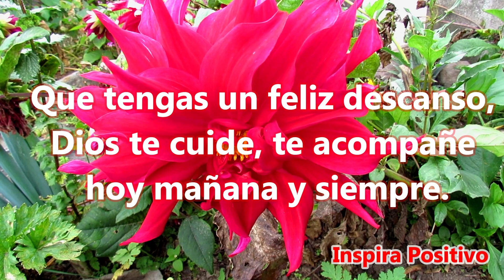🌜Buenas Noches Hasta Mañana Feliz Descanso Dios te Bendiga y te proteja Abrelo Mensaje Lindo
Buenas Noches
Espero que puedas descansar y recuperes todas tus energías para el día de mañana.